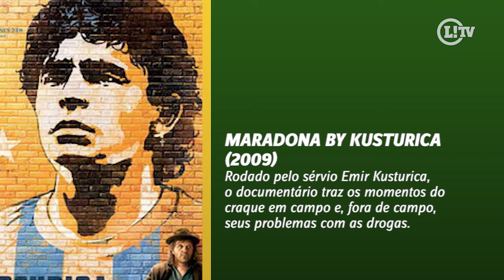Para tentar entender Maradona: veja filmes em homenagem ao “Pibe”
O astro, que morreu aos 60 anos, deixou um legado de reverências que foi muito além das quatro linhas. O LANCE! recorda as homenagens no cinema.